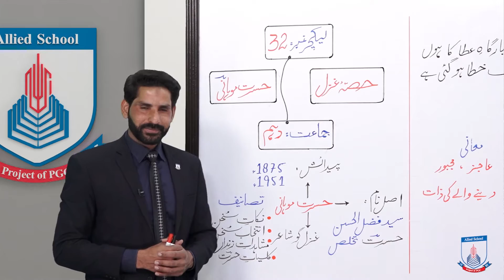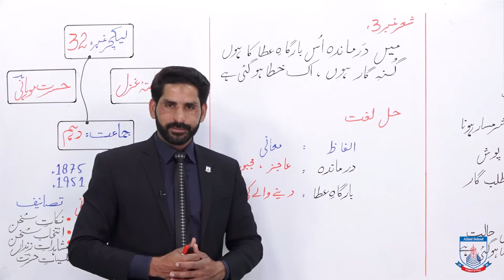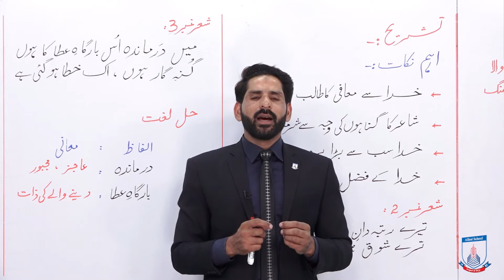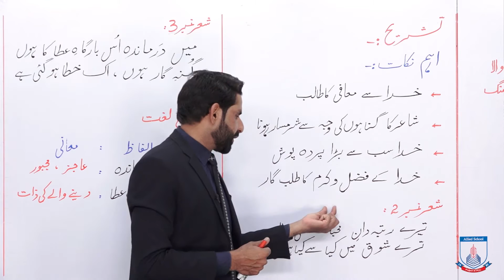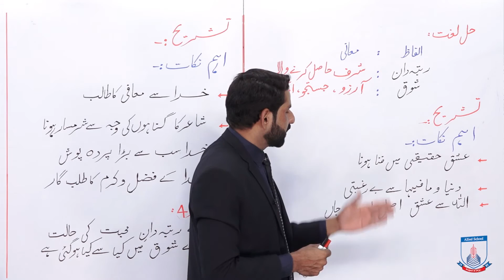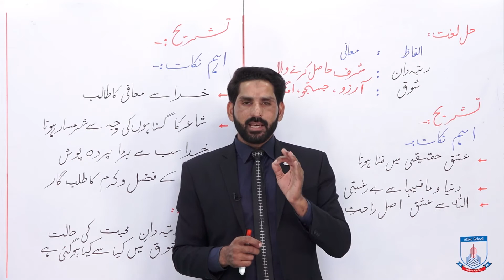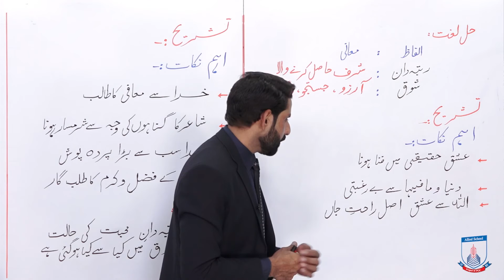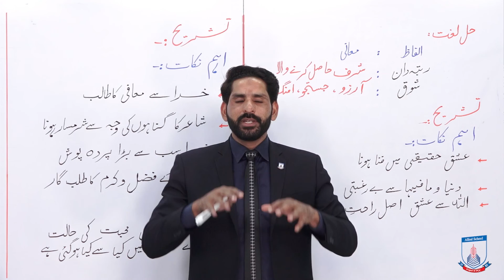Class 10 - Urdu - gazal - Lecture 32 - gazal , hasrat mohani tashreeh - Allied School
gazal , hasrat mohani ashar# 3,4 ki tashreeh